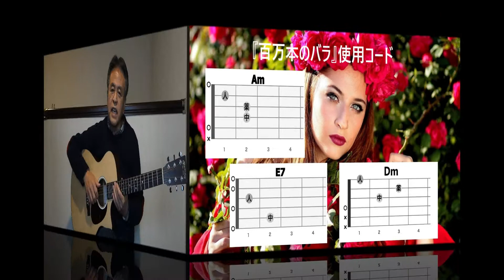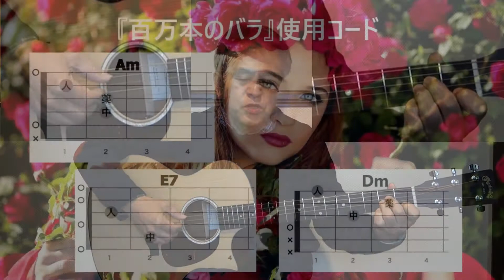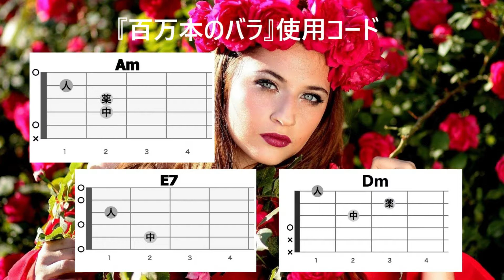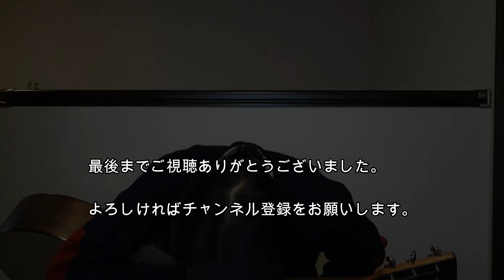昭和歌謡でギターを楽しもう！『百万本のバラ』の簡単弾き語り【シニア向けレッスン】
「百万本のバラ」はラトビアの歌謡曲が原曲です。売れない画家と彼が憧れる女優のロマンスを描く、ドラマチックな曲です。ジョージア（グルジア）の画家ニコ・ピロスマニは、フランス人の女優マルガリータに恋をし、彼女の泊まるホテルの前の広場を花で埋め尽くしたという逸話をもとに、「百万本のバラ」の歌詞が作られました。原曲である「マーラが与えた人生」は大国ロシアに翻弄されたラトビアの苦難を暗示するものでした。「百万本のバラ」はラトビア人が作曲し、グルジアの画家のロマンスが歌詞になり、モスクワの歌手が歌うという、多国籍国家の集合体であったソ連ならではの歌といえます。

00:00 課題曲の紹介
02:20 歌詞コード付き試奏
04:05 弾き語りの詳細解説
17:10 曲全体を弾き語り

『百万本のバラ』

オリジナルキー：A♯m
ここでは半音下げて、Amで演奏します。

イントロ (ハイコード)
| Am | Dm | Dm | Am | Am | E7 | E7 | Amミ♯ファ♯ソ｜

|ミミミレレレドドドレミ|ファ―|ファファファミミミレレレドレ|ミー｜
|ミミミレレレドドドシド|レー|レレレドドドシシシドシ｜Am ミ♯ファ♯ソ｜

Am                    Am          E7
小さな家とキャンバス　他には何もない
E7              E7          Am
貧しい絵かきが　女優に恋をした
Am                Am              E7
大好きなあの人に　バラの花をあげたい
E7            E7            Am
ある日街中の　バラを買いました (ミ♯ファソ)
Am              Dm Dm                          Am
百万本のバラの花を あなたにあなたにあなたにあげる
Am                    E7 E7                      Am
窓から窓から見える広場を 真っ赤なバラでうめつくして

間奏(ハイコード)｜ Dm ｜ Am ｜ Dm | Am | Dm | E7 |

Am            Am                  E7
ある朝彼女は　真っ赤なバラの海を見て
E7                  E7                  Am
どこかのお金持ちが　ふざけたのだとおもった
Am                    Am                E7
小さな家とキャンバス　全てを売ってバラの花
E7                    E7                Am
買った貧しい絵かきは　窓の下で彼女を見てた (ミ♯ファ♯ソ)
百万本のバラの花を あなたはあなたはあなたは見てる
窓から窓から見える広場は 真っ赤な真っ赤なバラの海
Am                    Am          E7
出会いはそれで終わり　女優は別の街へ
E7                  E7                Am
真っ赤なバラの海は　はなやかな彼女の人生
Am              Am              E7
貧しい絵かきは　孤独な日々を送った
E7                    E7            Am
けれどバラの思い出は　心にきえなかった(ミ♯ファ♯ソ)

｜ Am ｜ Dm ｜ E7 ｜Am6 |